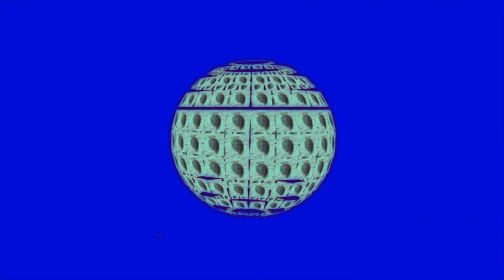R-pugnantez. - The Legend of Celda ⚔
Raps➱ RICV @ricv.rpz // RAY @ray.sierragaytan //

¡Escucha "LILIT" 💔 en tu plataforma favorita!